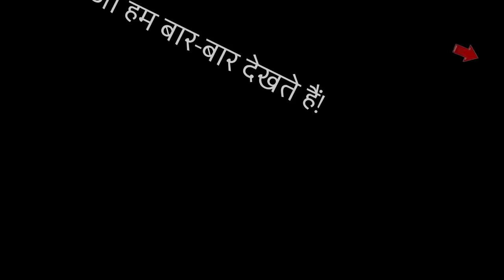Top 5 WATCH ALONE Web Series on Netflix, Amazon Prime in Hindi/Eng (Part 2)